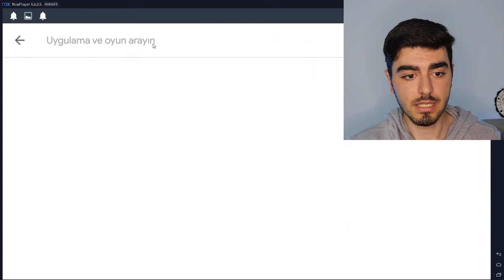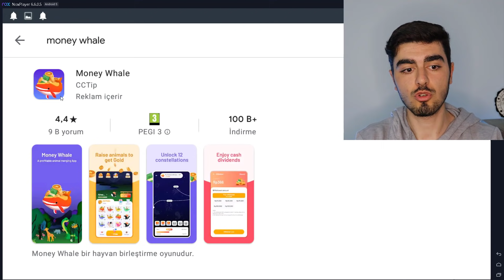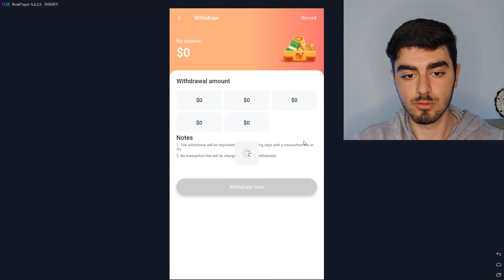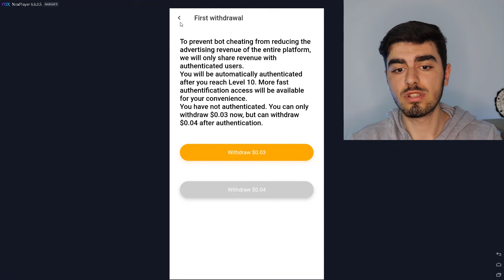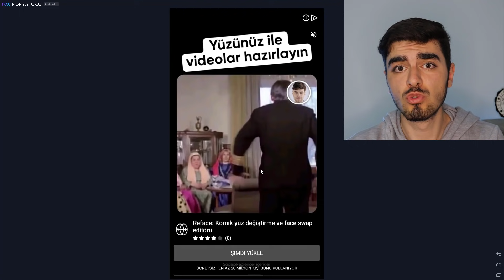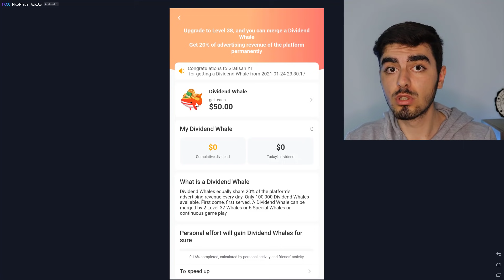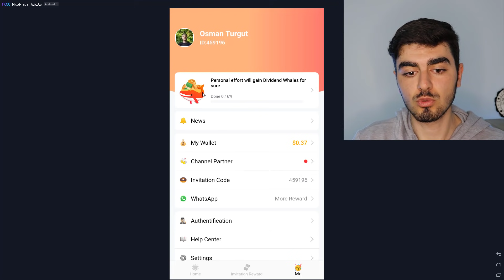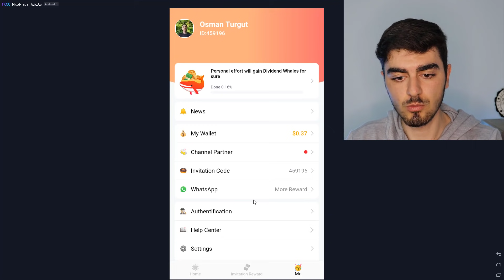oyun oynayarak para kazananma - en basit para kazanma yöntemi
Bu videoda; sizlere benden çok fazla istediğiniz internetten para kazanma yollarından biri olan oyun oynayarak para kazanma yolunu gösterdim. Yani artık internetten para kazanmak o kadar da zor bir işlem değil, sadece bu videoyu izleyerek bile internetten para kazanma yolları öğrenebilirsiniz.

Merhaba ben Osman Turgut;
her zaman tutkusu olduğum video ve fotoğraf düzenleme ile ilgili mobil ve bilgisayar programları inceleme/ tanıtma ve bunları eğitim halinde içerik üretiyorum Adobe photoshop , Adobe premier pro , Adobe After Effect , picsart ,snapseed gibi bir çok görsel programları kullanıp sizlerin de işinize yarayabilecek konuları anlatıyorum. Şimdiden hoş geldin.

İzlendiğiniz için teşekkürler!